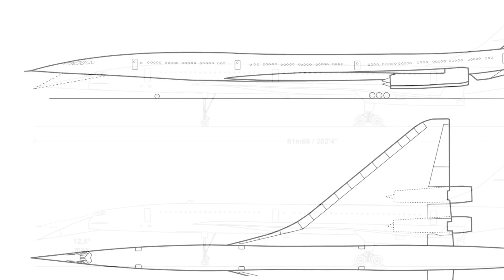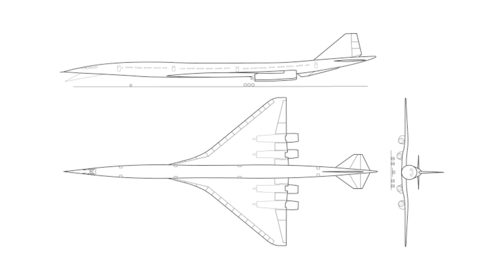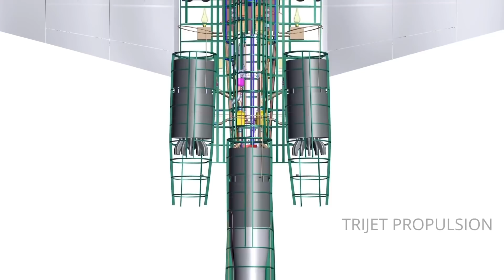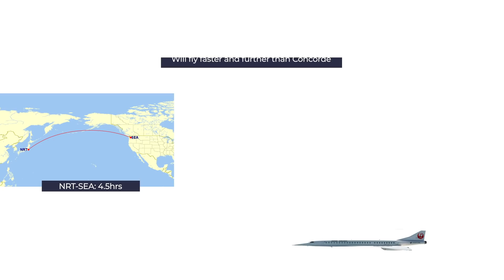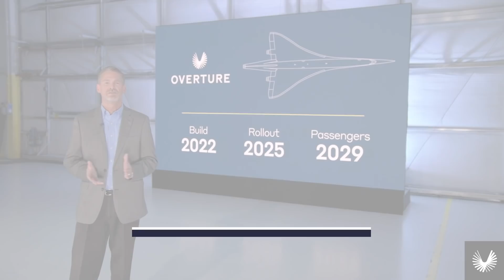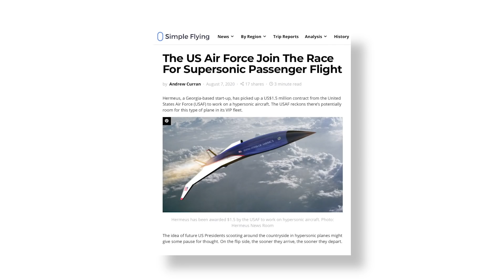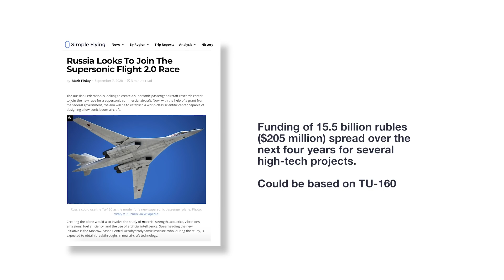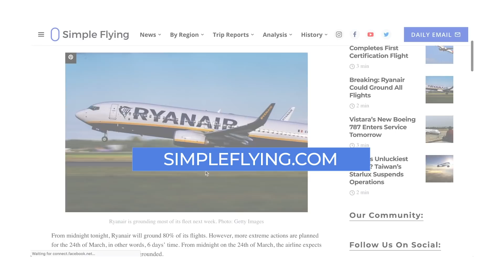The Race For Speed: What Supersonic Passenger Planes Could We See By 2030?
Imagine a world where New Yorkers can head to London for the day and be back in their own bed by the end of the night. Well, if all goes according to plan, this type of supersonic travel could happen before the end of the decade.

The last commercial supersonic flight was over 17 years ago. Were you around to see it happen?

The maximum speed of air travel has decreased since then but that is set to change in the next decade as several manufacturers work on new aircraft.